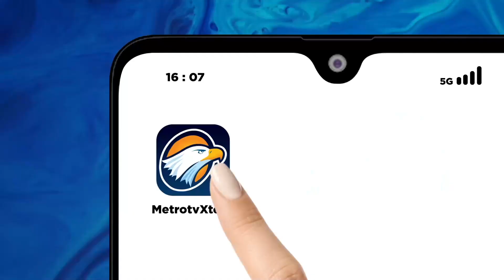Peristiwa Lift di Ubud, Polisi Tetapkan 2 Tersangka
MetroTV, Penyidik Satreskrim Polres Gianyar dan Polda Bali akhirnya menetapkan dua tersangka dalam peristiwa lift di Ubud.